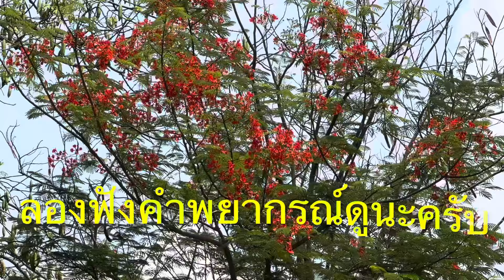ความผิดปกติของธรรมชาติ ทำนายว่าดินฟ้าอากาศจะแปรป่วนหนัก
ไม่ท่วมก็แล้งอย่างรุนแรง ร้อนหรือหนาวเย็นผิดปกติ ฝนอาจมาเร็วแล้วหมดเร็ว  หรือมาช้าแต่ยืดยาว ความแปรป่วนอย่างรุนแรง